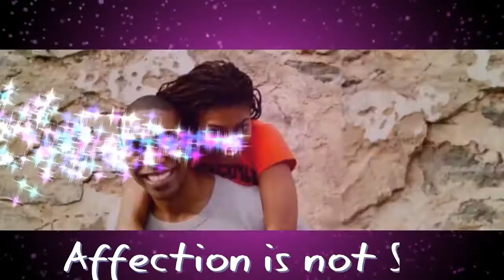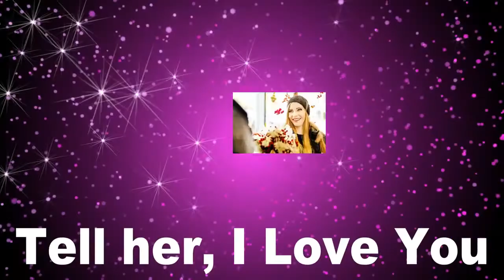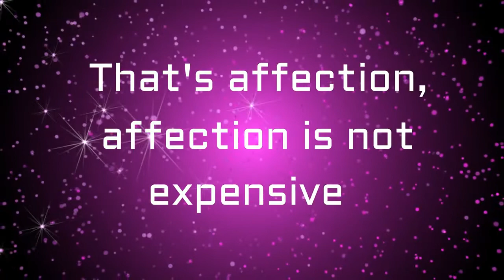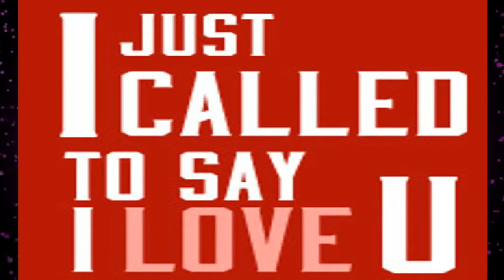Marriage Relationship advice WHAT A WOMAN NEEDS by Myles Munroe